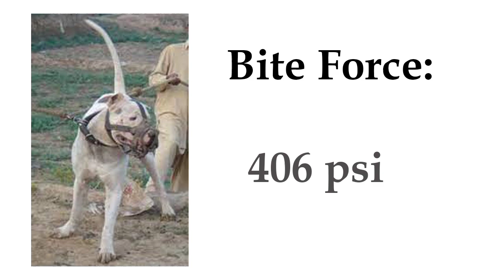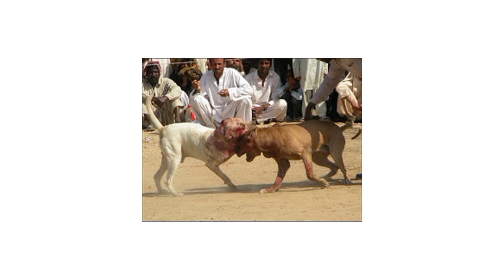Bully Kutta | Tamil | Information & Reality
Our Instagram Account For Saling Pets:
Follow and join with us

Bully Kutta was further developed from the local Indian Mastiffs during the British Colonial rule in India and was used primarily for sporting purposes. The Bully Kutta was dubbed as the Beast from the East as the breed has gained the reputation for being extremely aggressive. The breed is readily available in Pakistan, however rare in India as in the rest part of the world.